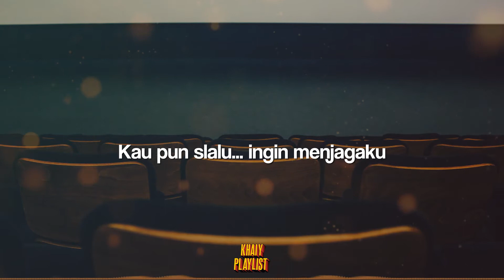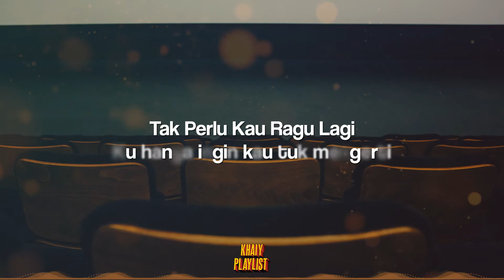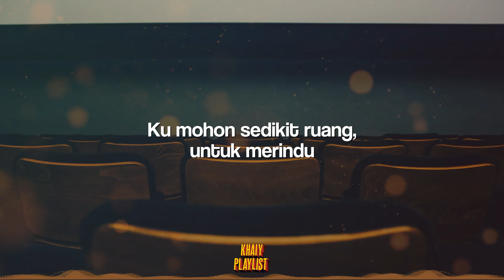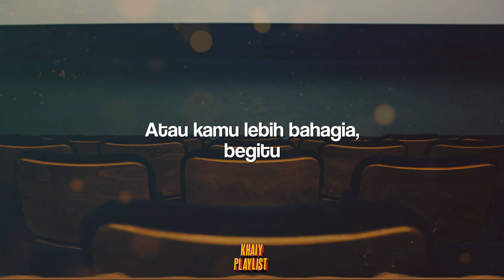Hanggini - Ruang Bahagia [Unofficial Lyrics]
Unofficial Music Lyrics
🎙️ Artist: Hanggini
🎵 Song: Ruang Bahagia

Thanks.